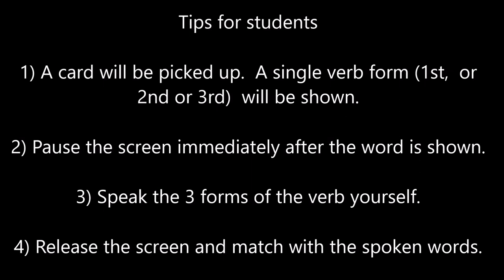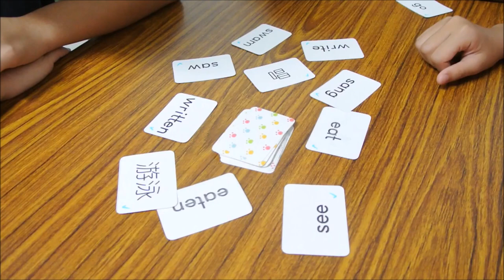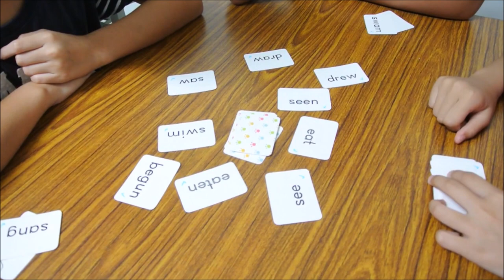Practice of Irregular Verb Forms with Fun - Card Play - English for beginners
Let us learn a unique way of practising the 3 verb forms.